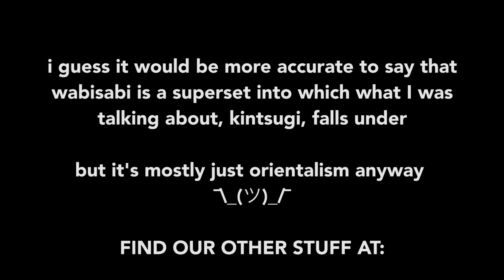TCEG: Yakuza Kiwami, Episode 20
Secret Hug Technique